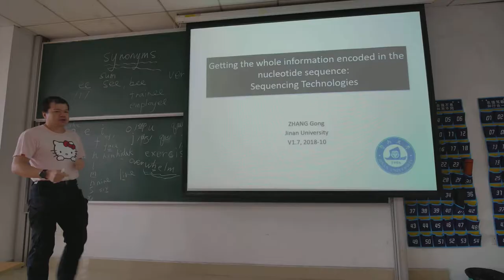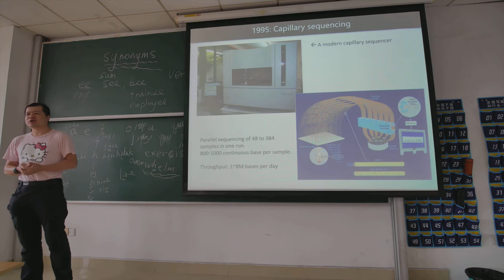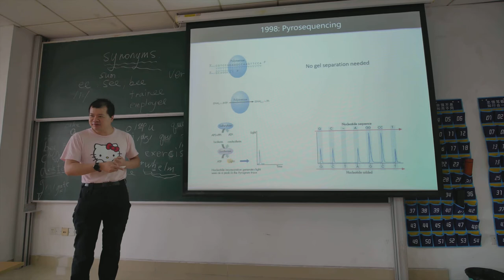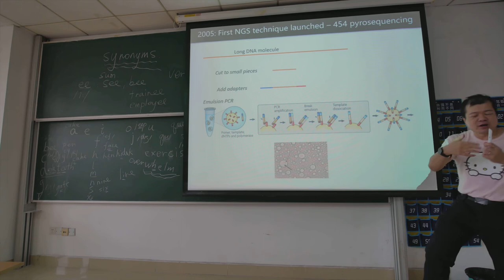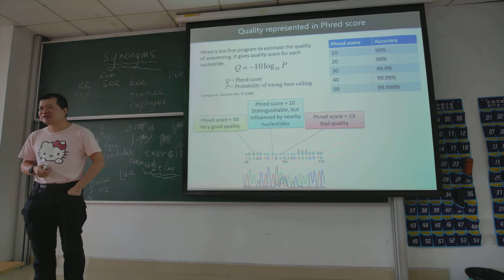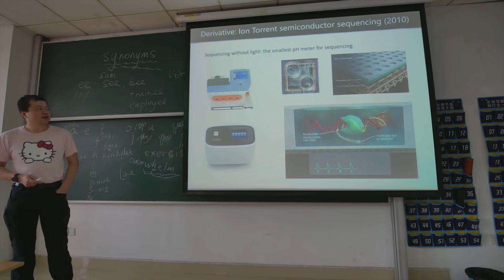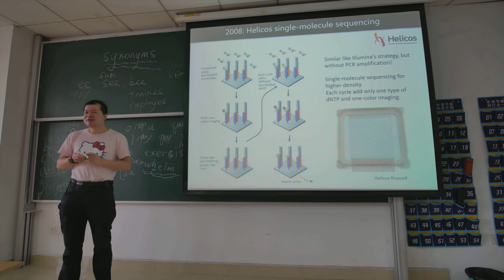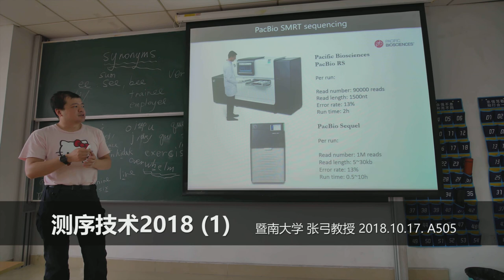定序技術2018-ep01